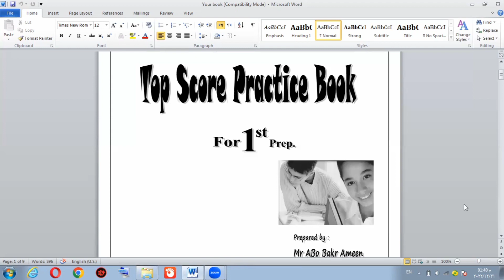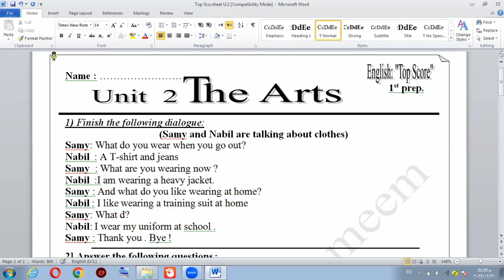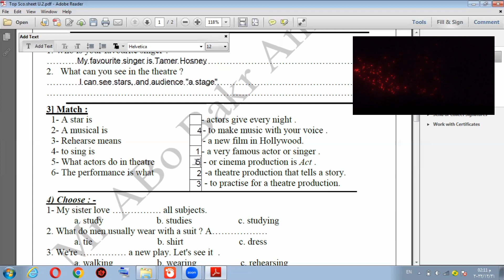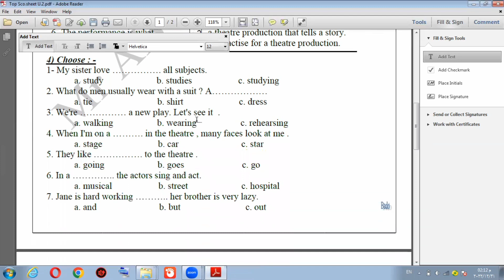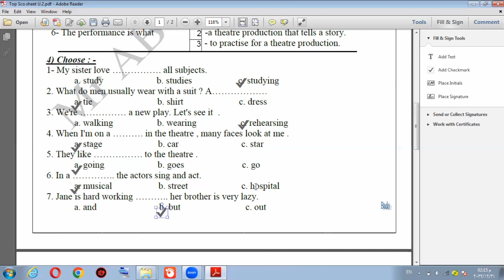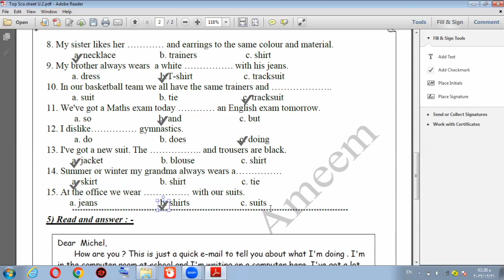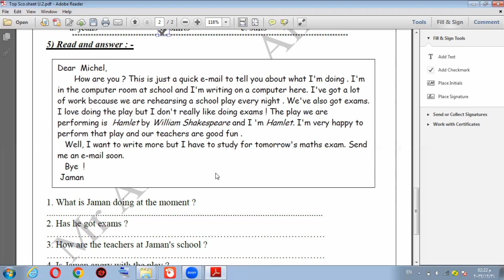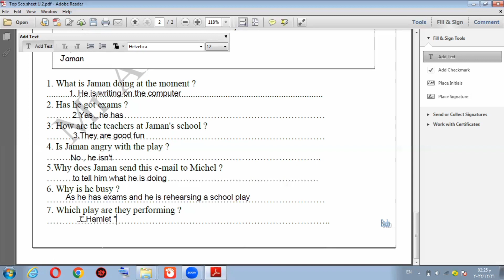مراجعة نصف العام Top Score للصف الأول الاعدادى Unit 2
Top Score Revision Unit 2
1st Preparatory
للصف الأول الاعدادى
مراجعة نصف العام
Mid term Revision English